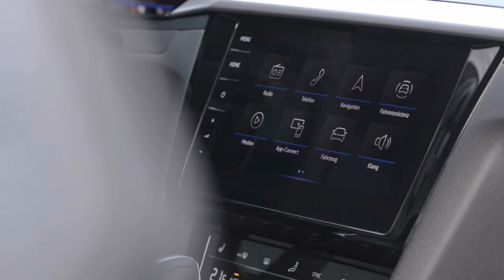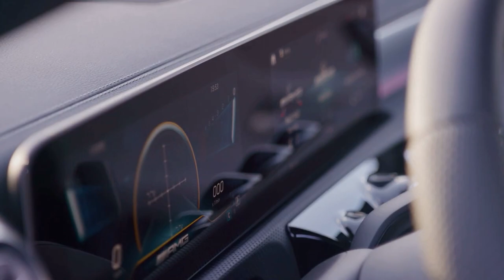Mercedes-CLA Shooting Brake vs VW Arteon Shooting Brake - Family Premium Shooting Brake!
Volkswagen’s new Arteon with its frameless windows is simply stunning to behold in the metal. Technically a 5-door, 5-seat saloon, it looks decidedly coupé-like with lines that flow evocatively down to the sculpted rear with commanding-looking light clusters and a wide, planted stance. The front is probably the Arteon’s smartest angle however, with beautiful daytime lights that blend daringly into the split-level grille. In Elegance and R-Line trims alike, the Arteon garners attention wherever it goes thanks to its hunkered, low-slung and sporty design that looks every bit as expensive as many rivals from the prestige segment above.

Volkswagen Arteon R Shooting Brake Specifications:
▪ Top speed – 250 km/h (270 km/h optional)

▪ Exterior colour – Lapiz Blue Metallic
▪ Footage location – Sylt, Germany

▪ Exterior colour – Jupiter Red
▪ Footage location – Munich, Germany